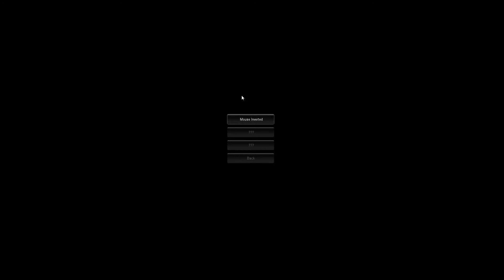Let's Play Slender (UPDATE/end for now)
yep